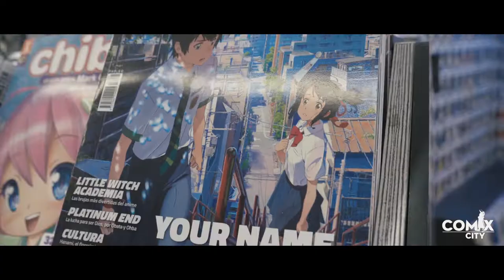COMIXCITY Alicante - (Official Corporative Video) - 2018 MAGNETEAM INDUSTRIES ©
Directed by David Giménez of Magneteam Industries

Follow Magneteam Industries Team Now!
IG - @magnetismstudios @pere.dalix @dani.rodroness @dav.gm @magneteamindustries

2018 © Magneteam Industries / Danger Team Working